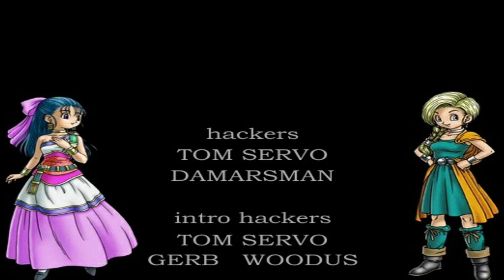Dragon Quest V: The Heavenly Bride [PS2] PS3 PKG Playstation 3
Simply place the .PKG on any Fat32 formatted USB Drive and install with Package Manager on any CFW/HEN PS3 and let the good times roll!!

PS2 Classics Config Applied to avoid characters getting stuck in a cutscene near the end of the game.

(English Patched)
Version 1.2DW

Thank' s go out to DQ Translations, and DQ5r for all of their time and effort putting this awesome Translation together.

* I also Patched this with the Wide Screen Patch, So if you press the PS button then goto other settings and set it to Full Screen and turn smoothing On, the game will now run in Wide Screen presentation and look alot better on current gen TV's.